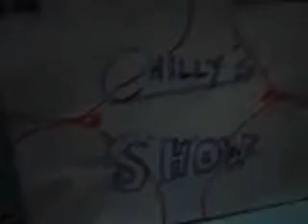Chilly's Show | Ep.3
Today's special guest is Blue from Angry Birds.